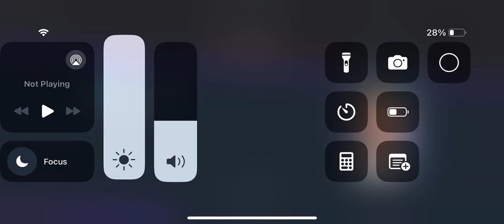Need for speed no limits gameplay - NFS no limits - Need for speed no limits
DON'T FORGET TO ⬇️
USE HEADPHONES FOR BETTER EXPERIENCE 🎧

@lofihiphope lofihiphope lofi hiphope, lofi hip hope, lofi hiphope songs, lofi hip hope songs.